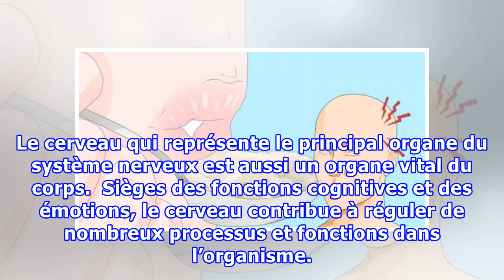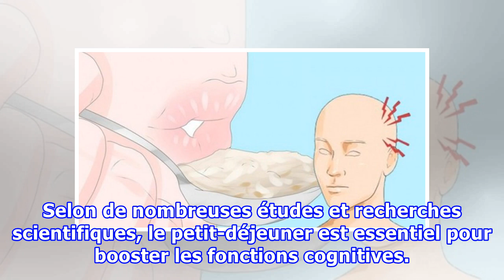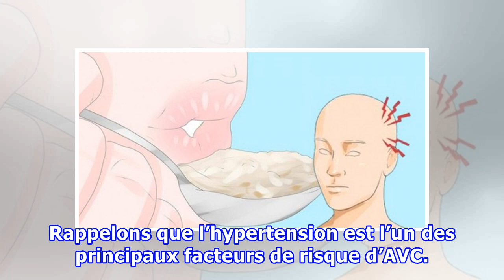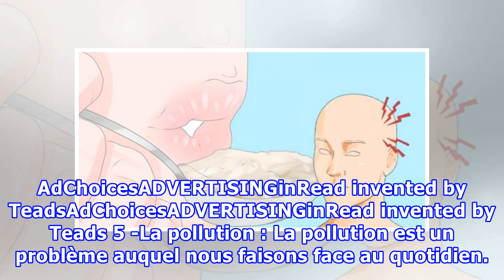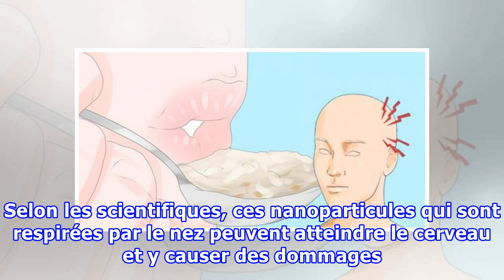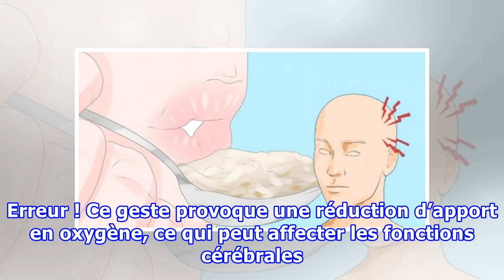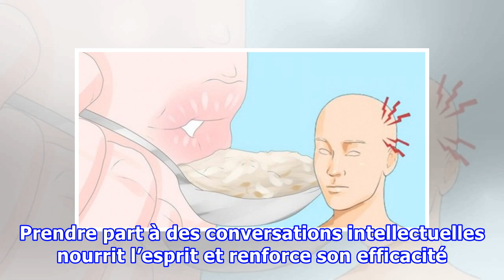9 habitudes dangereuses qui endommagent le cerveau et qu’il faut arrêter immédiatement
9 habitudes dangereuses qui endommagent le cerveau et qu’il faut arrêter immédiatement
Le cerveau qui représente le principal organe du système nerveux est aussi un organe vital du corps.  Sièges des fonctions cognitives et des émotions, le cerveau contribue à réguler de nombreux processus et fonctions dans l’organisme. Il reçoit un nombre important d’informations et possède une liste de responsabilités interminables. En prendre soin est donc essentiel pour assurer son bon fonctionnement. Seulement, certaines habitudes que l’on adopte peuvent l’affecter, voire l’endommager. AdChoi...